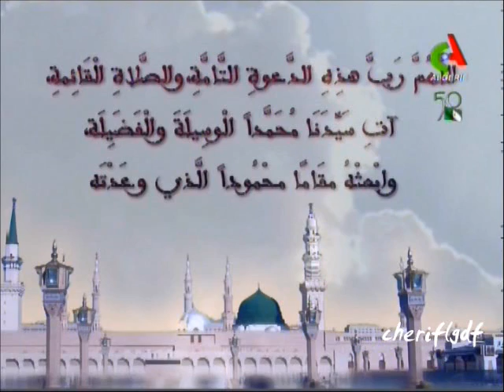Bénin 1-3 Algérie (Elim. Coupe du monde 2014)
9 juin 2013

Menée au score dès la 30eme minute de jeu, l'Equipe Nationale a su renverser le score a son profit grâce à un joli doublé signé Islam Slimani, et un but dans le dernier quart d'heure de Nabil Ghilas